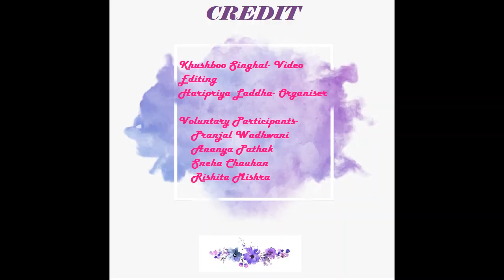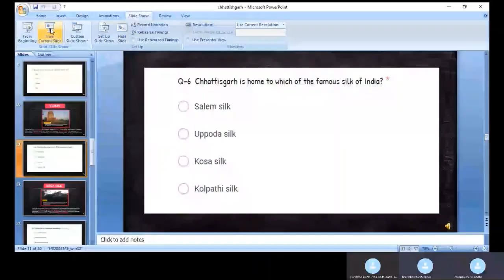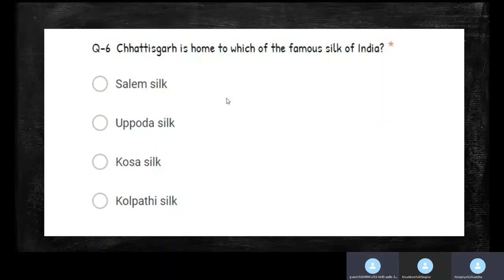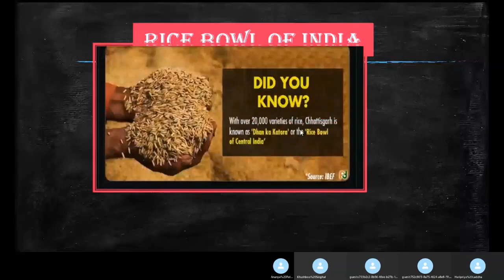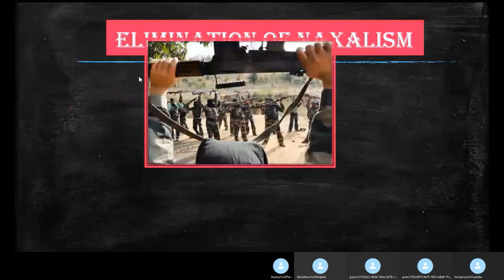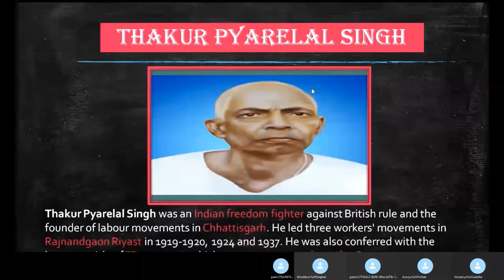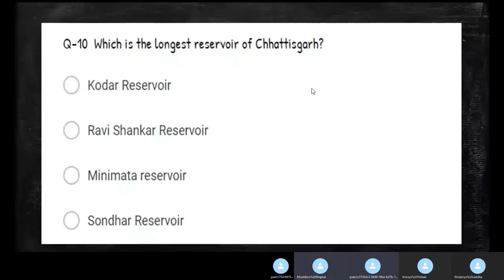KV AHMEDABAD CANTT || QUIZ || Chhattisgarh || By: Kumari KHUSHBOO, HARIPRIYA and Team